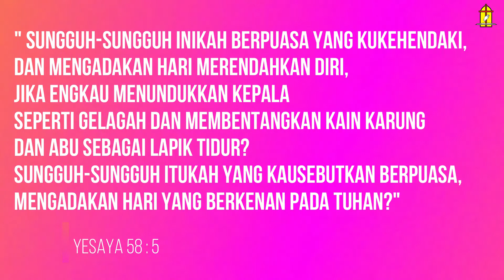Morning Bright 04 Maret 2021, "Motivasi Yang Benar" (Yesaya 58:5), Ls. Antonius